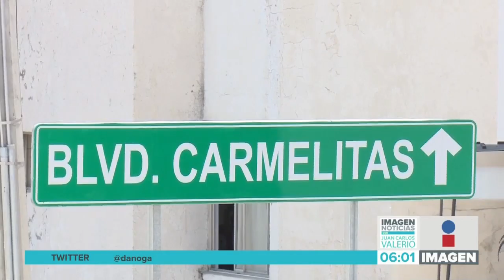Espectaculares impiden visibilidad || Noticias con Juan Carlos Valerio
Nos han reportado dos espectaculares colocados en el puente del Periférico y el Boulevard Carmelitas que impiden la visibilidad para atravesar en este crucero.